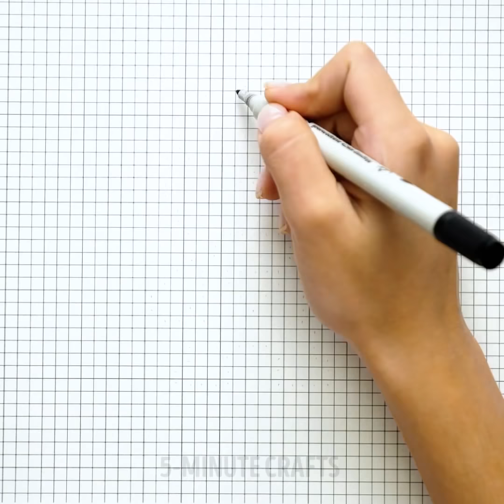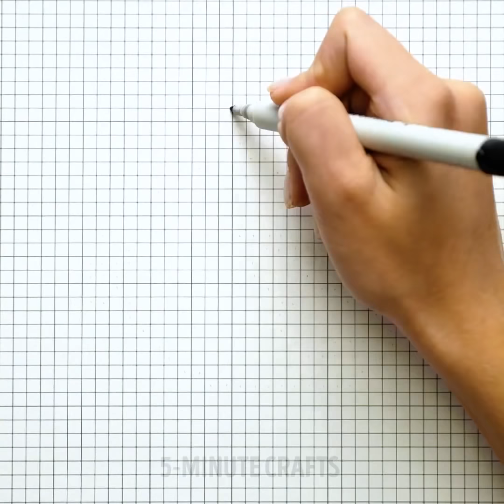27 DRAWING IDEAS TO SPEND TIME WITH YOUR KIDS || Hacks For Smart Parents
Timestamps:
0:01 Awesome palm art drawing ideas;
2:23 Cute pixel drawings;
5:42 Easy way to draw an elephant.